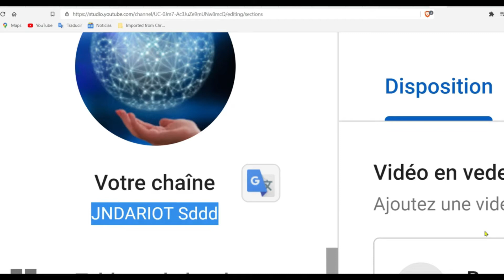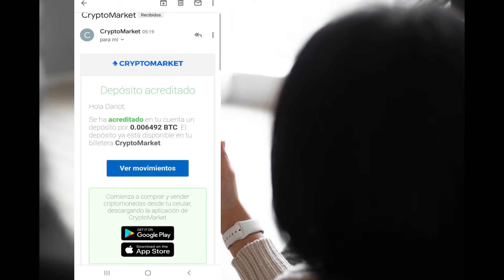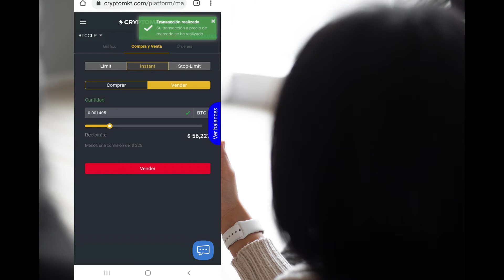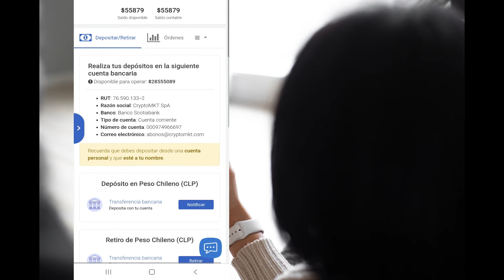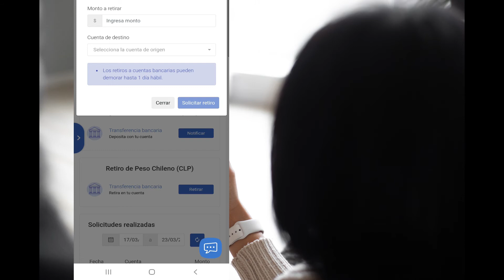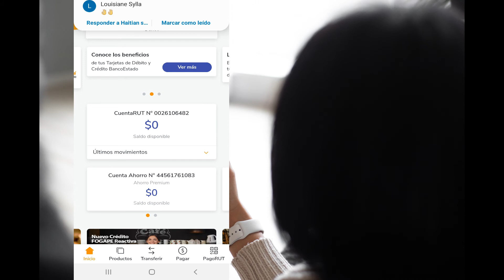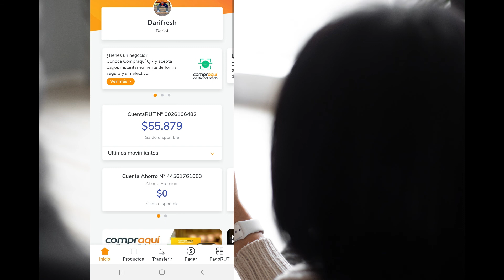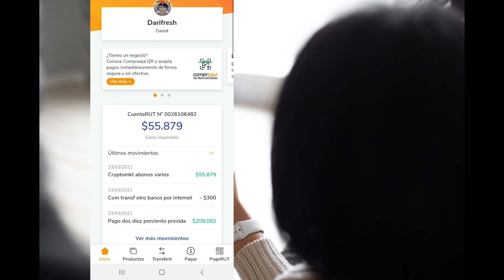Chanje Bitcoin ou an lajan byen rapid e voyel sou kont bank ou#LAJAN#FINANCE#EKONOMI#MARKETING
N.B
NOU PA MET KONPAYI NOU JIS PATAJE YON OPOTINITE KE KONPAYI A OFRI NOU.

map di mesi pou tan ou pedi gade video a ou tre espesyal pou chanel la.
  svp rete konekte kote nap apwann koman pou nou fe anpil lajan sou entenet la svp pataje video a like e kite avi nou nan komante yo.
 E si tout fwa nou ta renmen antre ankontak pou plis enf avem pa neglije fe sa nan enf mpwal kite anba ❗👇

POU ENSKRI NAN KONPAYI  SIW KONPWANN TOUT BGY FEL NAN LINK SA 👇
APRE TEXT MWEN SOU WHATSAPP